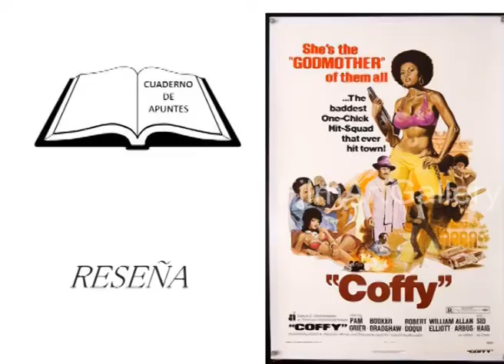Coffy 1973 Reseña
Reseña sobre la película Coffy 1973